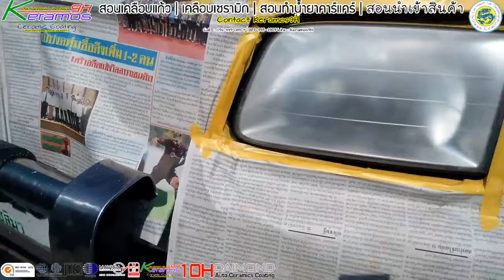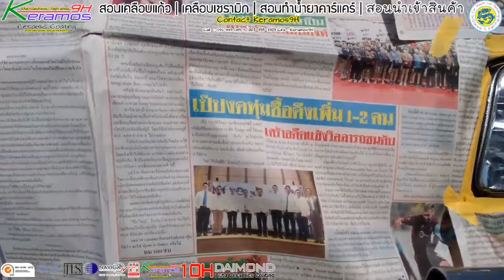สอนพ่นไฟหน้า | น้ำยาเคลือบแก้ว | สอนเคลือบแก้ว | ขายแฟรนไชส์ | มาแรงอันดับ1【 Ucarwash TV 】